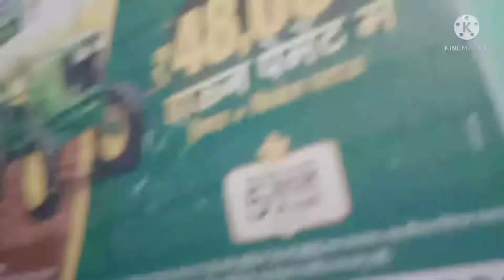cg chhndmuda cg pk vlog 2022